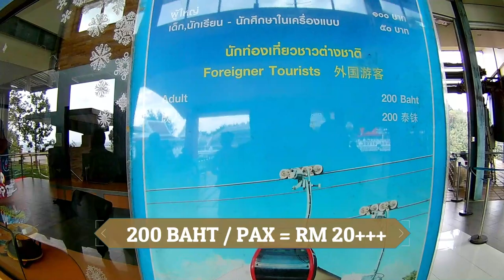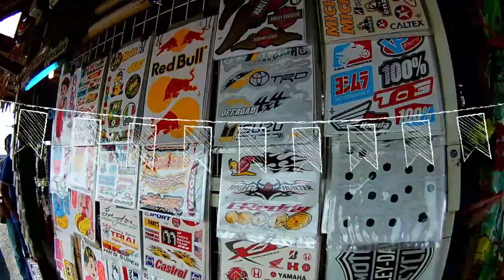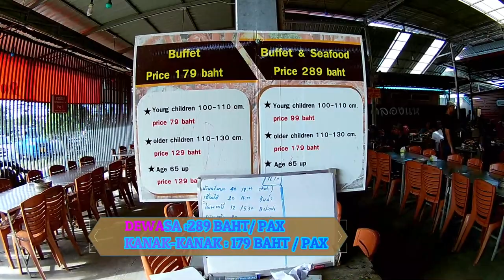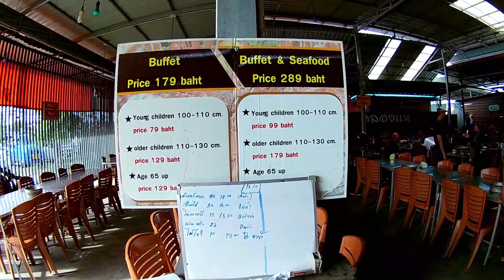HATYAI TRIP PART 3 : HATYAI CABLE CAR , FLOATING MARKET & KHLONG HAE SEAFOOD STEAMBOAT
Bahagian ketiga tentang perjalanan di hatyai .Kali ini akan menyelusuri, hatyai cable car, floating market dan makan seafood steamboat di khlong hae.. selamat menonton.